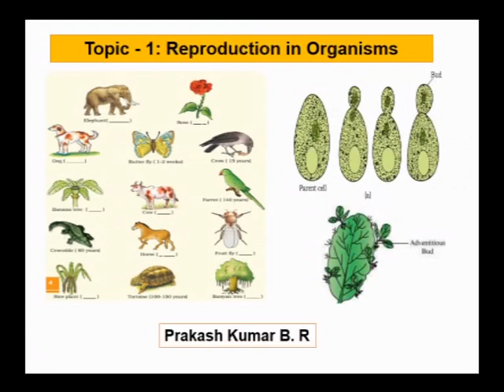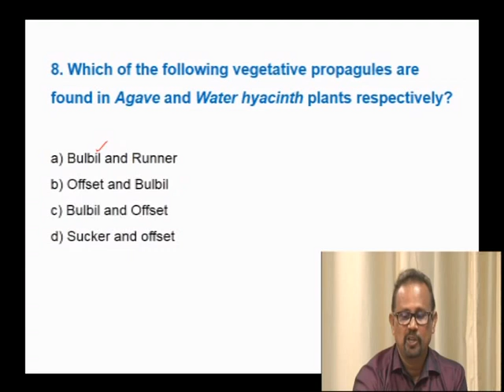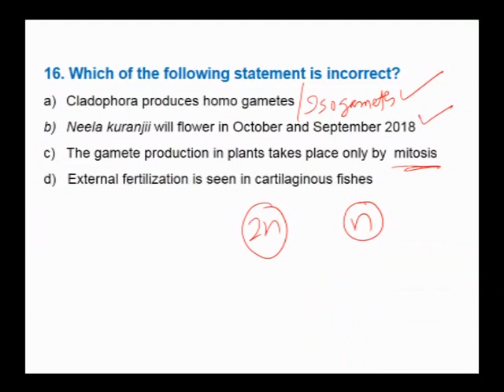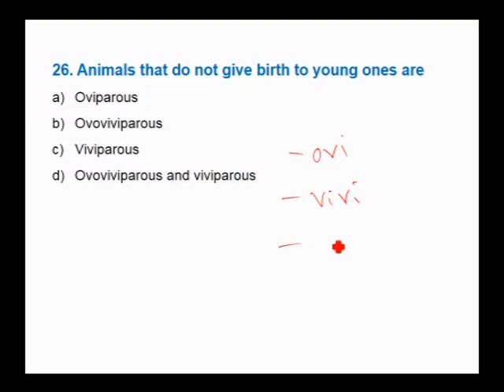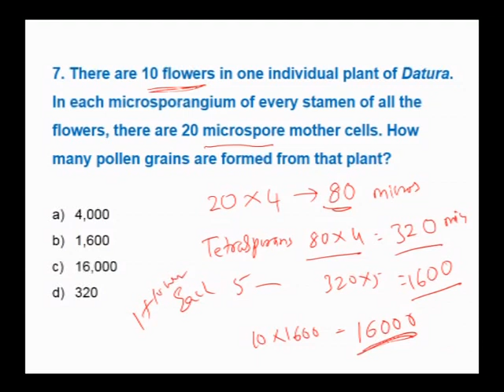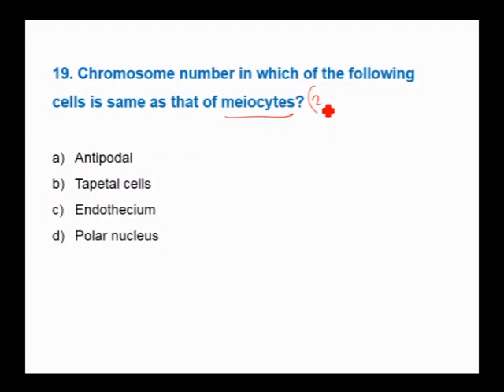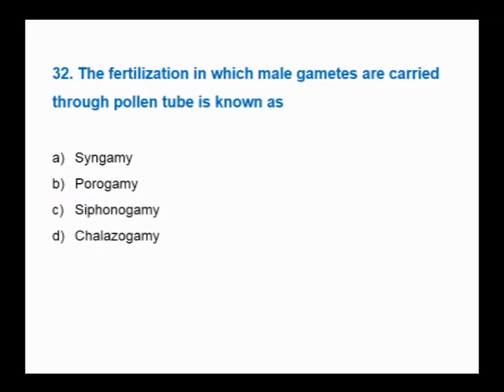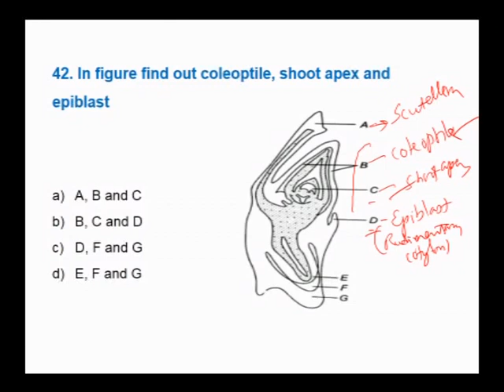Vikasana 2020 | Karnataka CET Tutorial | Biology - Part 10 by Prakash Kumar | 10-04-2020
Karnataka Examinations Authority (KEA) will organize the Karnataka Common Entrance Test (KCET 2020). It is state level entrance test also known as Karnataka CET 2020. KCET exam is conducted to offer admission in the first year of engineering, agriculture, pharmacy & various other courses.